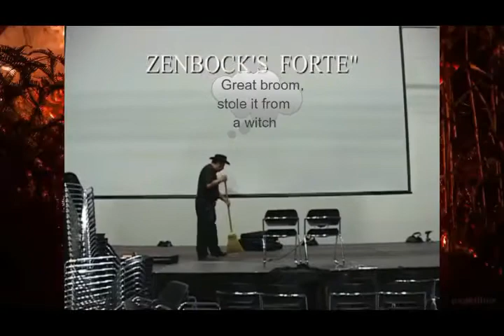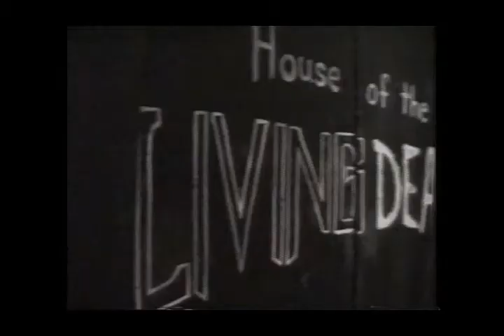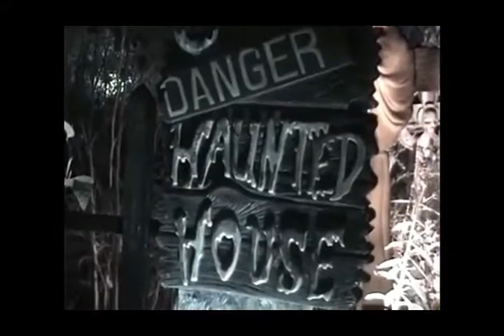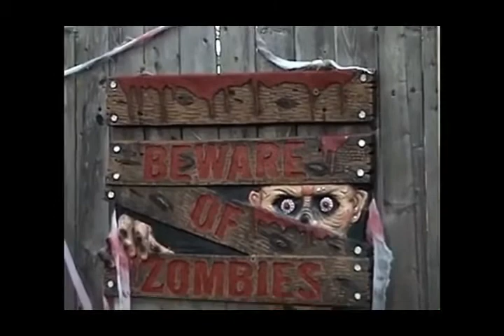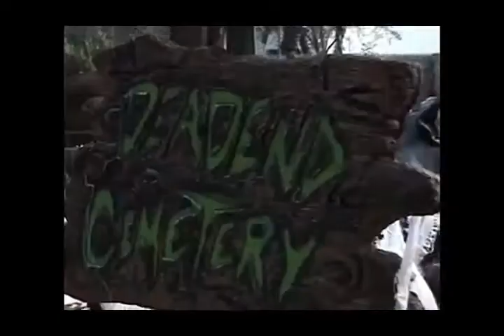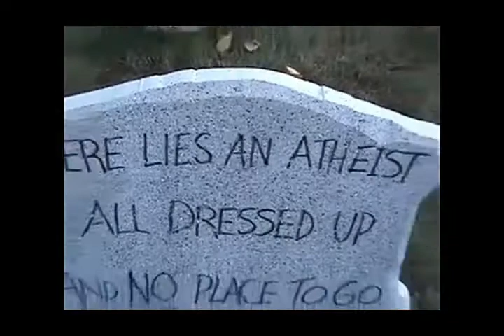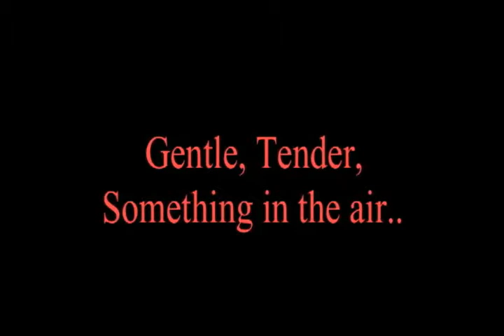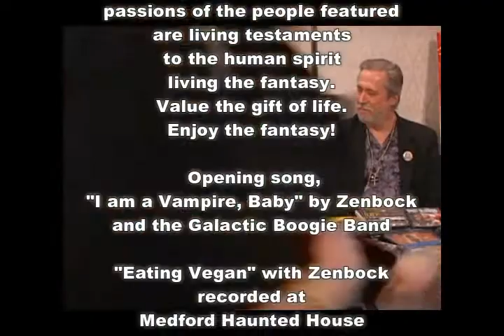20 1031 HALLOWEEN SPECIAL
And so we have the Halloween Special, my ghastly show.
 Opening credit song,
"I am a Vampire, Baby" by Zenbock
and the Galactic Boogie Band

 A message on fine dining..
"Eating Vegan" with Zenbock
recorded at  Medford Haunted House

Boom Boom Johnson
performed "Haunted House"  recorded at Cedar Beach Blues Fest

Zenbock and a  graveyard sequence

"Monster Mash 2020"
by JETT FOX

Zenbock's HEART PSA
recorded at  Macabre Faire Film Festival

"Come Back Baby"  performed by
Zenbock & the Primal Blues Band

Macabre Faire Film Festival guests:
John Link
Edward X.Young

Closing sequence of
Zenbock and Zacherle
recorded at Chiller Theatre